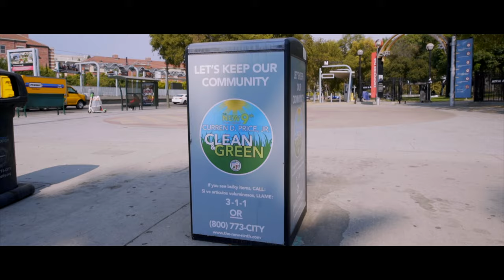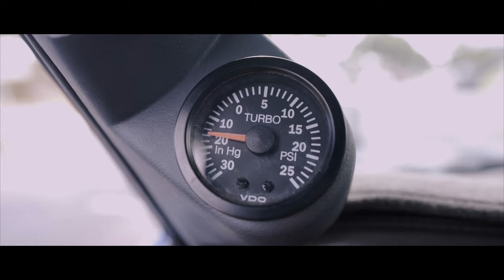Breaking Barriers Mini Documentary ft. Kobe - 4k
Breaking Barriers Mini Documentary Ft. Kobe Bryant Mural
Los Angeles Culture and Crime
Black and Brown communities Unite to bring you a very special memorial for Legend Kobe Bryant.